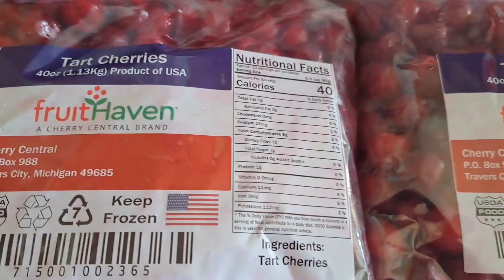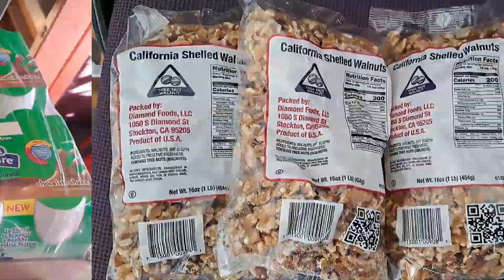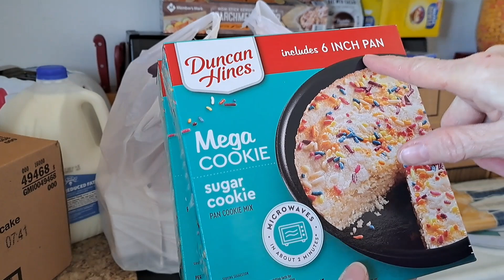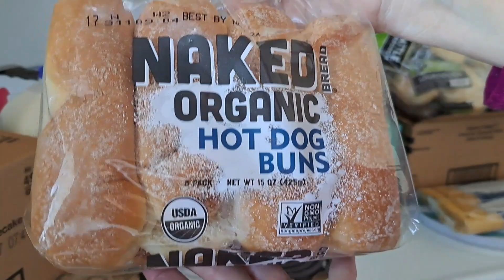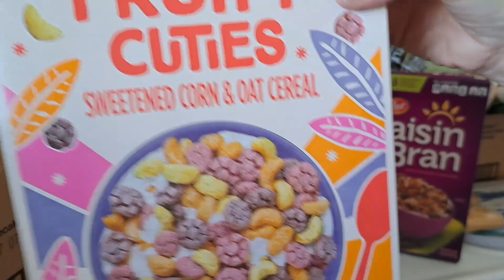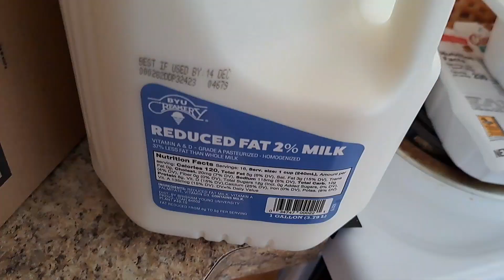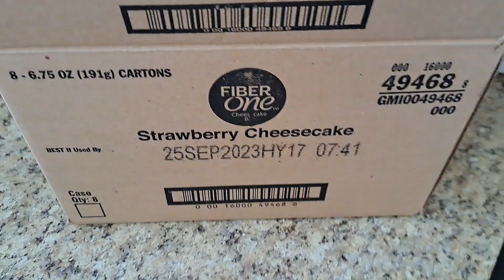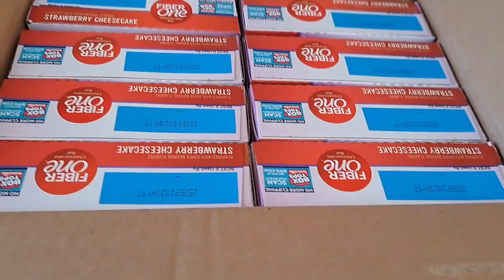Food Bank Mobile Pantry Haul So Much Free Food BLESSINGS Box - Vlogmas Day 7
It's such a beautiful morning cold, but Beaudoin.  so grateful for all our blessings, and ask Greatful for each of you.
The food bank is for everyone.  if you need help, please reach out.  I may not live in the same area as you, but I will do my best to help you find the resources near you.   We are blessed. Always remember that with God, anything is possible.  Never, Never Give Up! Hello friends, I'm so glad you're here 💞 If you enjoy your time spent with me, consider buying me a coke zero. Thanks for all your love and support.  Love, Candance Brewer

My struggles and successes with weight loss, as well as different recipes I have created, tried, and love. As well as my fun and Crazy side and some of my family adventures.  I am excited to have you all come to join me on my journey.  I would love to hear all your stories as well. What has worked for you, and where you are on your journey.  See you soon and remember you deserve all the happiness your heart can hold! XOXO Candy

***Nesco Snackmaster Encore Food dehydrator:

I ❤️ Friend Mail:
Candance Brewer
Hooper Utah
84315

CHECK Our other channel

Mitch aka DAD  "MJB FIREWORKS"

Crazy Adventures With CoCo, aka Our Crazy Family